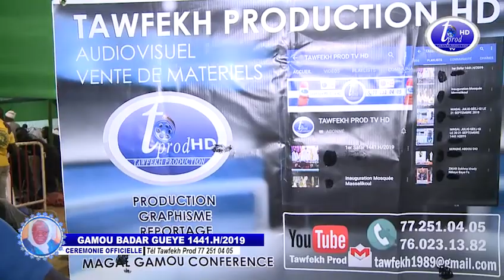CEREMONIE OFFICIELLE GAMOU BADAR GUEYE 1441 H2019 PARTE 2